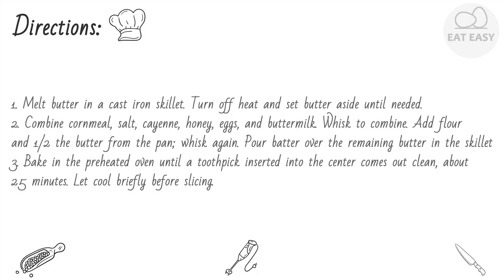Cast Iron Cornbread TRY IT!